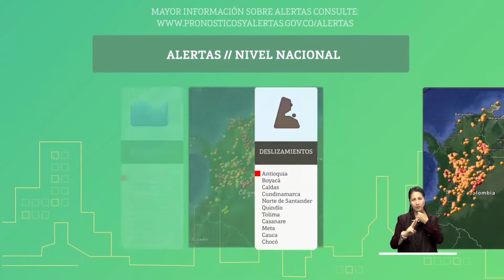Pronóstico del tiempo - Noche del Jueves 11 y Madrugada del Viernes 12 de Octubre de 2018